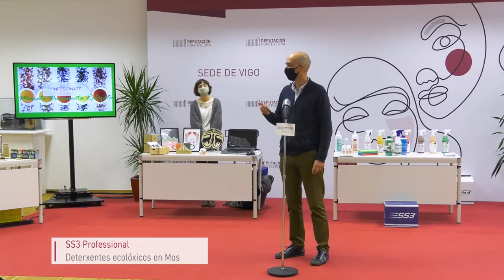Showroom da aceleradora de comercio da Deputación de Pontevedra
As oito empresas que completaron a súa transformación dixital da man da primeira Aceleradora de comercio do programa SmartPeme da Deputación participan no showroom de clausura na sede institucional de Vigo no que dan a coñecer os seus produtos e reciben a felicitación da presidenta provincial, Carmela Silva.